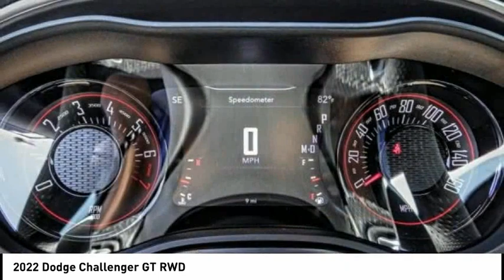2022 Dodge Challenger CLAREMONT MONTCLAIR LA VERNE POMONA UPLAND ONTARIO SAN DIMAS NH175225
2022 Dodge Challenger GT RWD

620 Auto Center Dr.

2022 Dodge Challenger GT 19/30 City/Highway MPG Price includes: $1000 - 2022 National Retail Consumer Cash (Type 1/B) 22CN1. Exp. 09/06/2022 $500 - Bonus Cash 22CNA. Exp. 09/06/2022